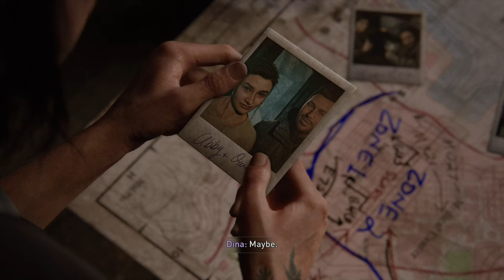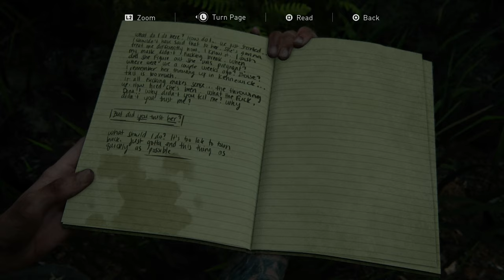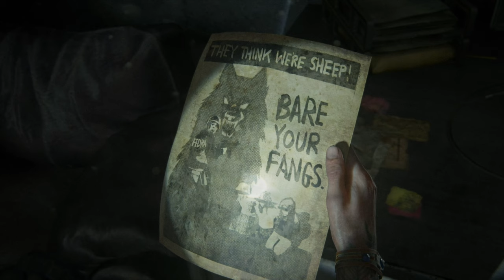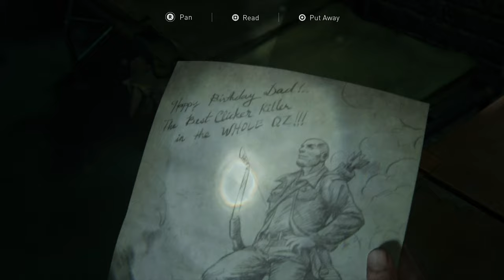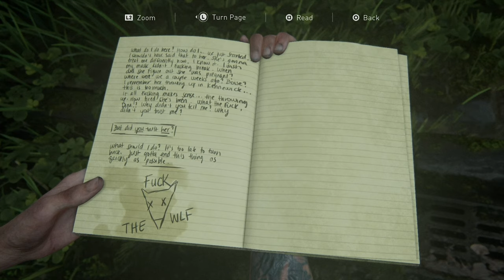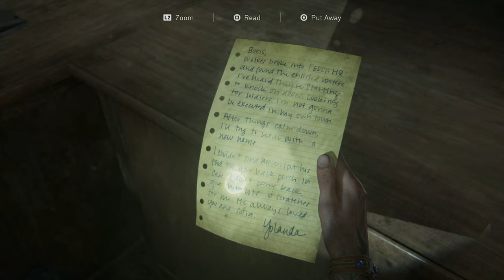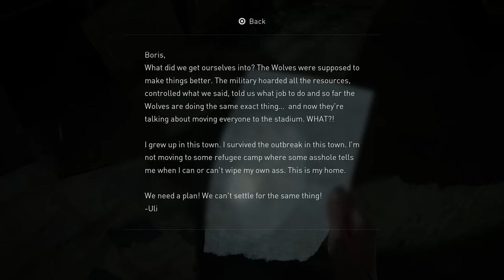Hillcrest - Let's Play The Last Of Us Part II Blind Part 15 [PS4 Gameplay]